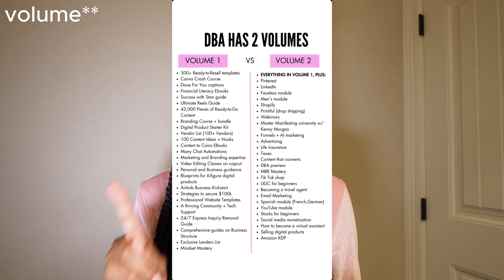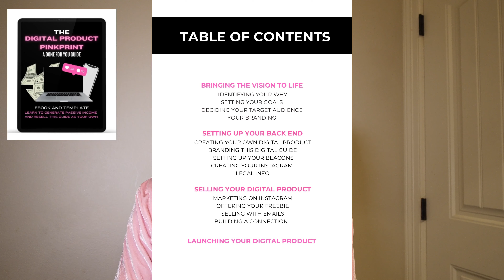How to Start Selling Digital Products (STEP BY STEP) FREE GUIDE | Miyah Janae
hey pretties & newbies !! 💎 welcome or welcome back in todays video I’ll be teaching you guys how to start selling digital products step by step. Whether you're looking to earn some extra income or want to turn this into a full time business, this guide will help you get started. You can resell all my products for 100% profits. 💸
hope you guys enjoy(ed)!

Girl get in your bag and make money 💰 while you’re sleeping 😴

Feel free to DM me your questions ⤵️

*UPDATE* Formerly That Girl Digitals

Business Page: @thatgrlhustle 💖

Products Mentioned Here 🔗⤵️:

💎 Digital Boss Academy (DBA) Vol 1 $111
( Payment Plans Available )

💎 Digital Boss Academy (DBA) Vol 1 & 2 $222
( Payment Plans Available )

💎 DFY Digital Product Starter Kit $17
( + FREE Freebie Guide With Resell Rights )

💎 Digital Product Pinkprint $1.97

💎 Freebie Guide To Download $0

💎 Set Up Your Free Online Store With Beacons.ai

Digital products, done for you digital products, easy side hustles, stay at home jobs, work from home jobs, make money online, easy ways to make money, digital marketing, side hustle

CHAPTERS
00:00 into
00:54 here is my why
03:52 choosing the right platform
04:47 setting up your email marketing
05:09 using a freebie to build your email list
05:38 the importance of posting consistently
05:51 digital boss academy
06:27 DFY starter kit
07:32 digital product pinkprint
08:30 outro